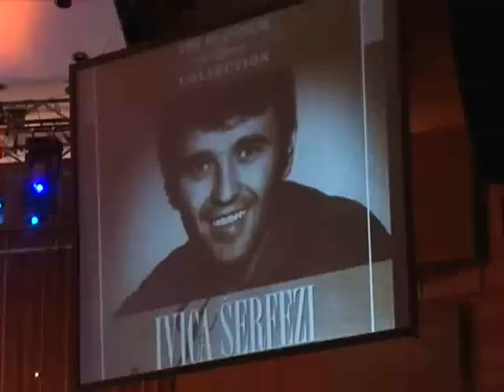Tereza Kesovija - Pjesme Ivice Šerfezija živjet će vječno.flv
Tereza Kesovija